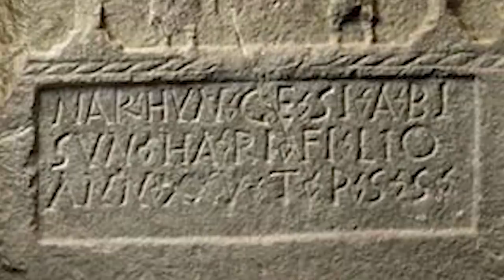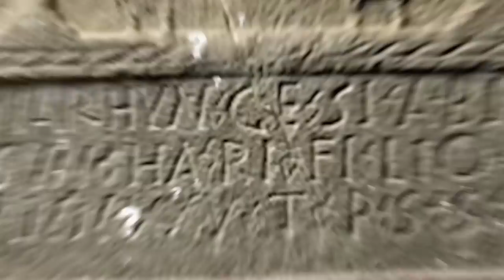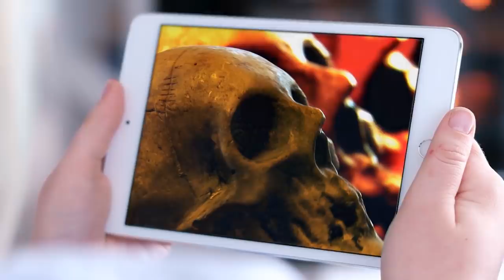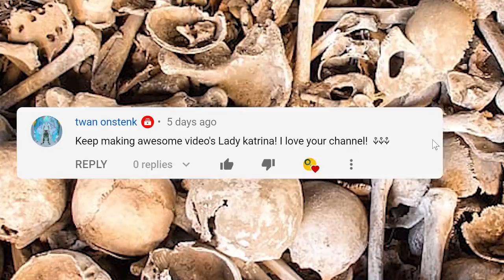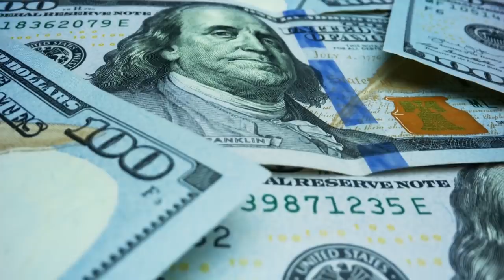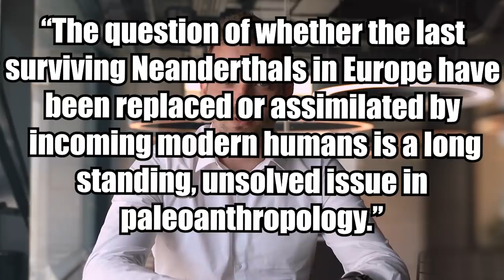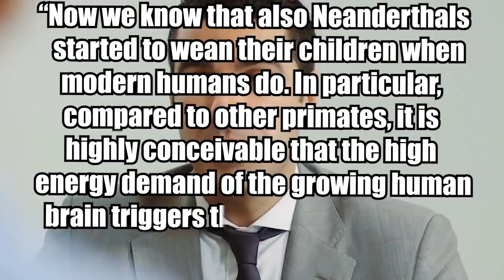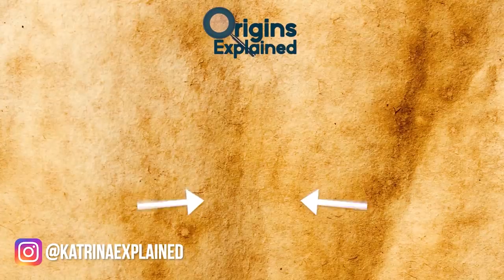10 Most Mysterious Recent Archaeological Discoveries!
From a strange burial with a bird to a labyrinth from legend come to life, here are 10 mysterious archaeological discoveries.

10. Bolshoi Zayatsky Labyrinths
Bolshoi Zayatsky Island is part of Russia’s isolated Solovetsky archipelago. Less than 1,000 people live throughout the remote group of six islands, which are situated in the northern part of the country, just 103 miles (165 km) south of the Arctic Circle.

9. The Astronaut Of Casar
A stele, or upright stone slab, on display at the Caceres Museum in Spain, has been dubbed the “astronaut of Casar.” It shows a humanoid figure with bizarrely bulbous shoulders and a misshapen head, leading many to question its origins and inspiration.

8. Unusual Child Burial
Half a century ago, archaeologists discovered a child’s remains in Tunel Wielki Cave in Poland’s Sąspowska Valley. Without taking note of some extraordinary aspects of the burial, they placed the bones into storage, where they were forgotten for decades. But there was something pretty strange about them.

7. Connecticut’s Earliest People
In early 2019, workers discovered evidence of southern New England’s first human inhabitants while doing bridge construction above the Farmington River. The find came as no surprise to archaeologists, who had long suspected the presence of historic sites in the area, but is fascinating nonetheless.

6. Kasta Tomb
The location of Alexander the Great’s tomb is a long-standing mystery, but a team of archaeologists may have come one step closer to finding answers at the Kasta Hill archaeological site roughly 370 miles (595 km) north of Athens, Greece.

5. The Riace Bronzes
The Bronzi di Riace, or Riace bronzes, also called the Riace Warriors, are a pair of full-sized Greek statues depicting naked bearded warriors. They represent two of just a handful of surviving full-size Ancient Greek bronzes, as most were melted down and reused, thereby being lost to history.

4. Europe’s Earliest Humans
The history of early modern human migration out of Africa is nothing short of confusing, as archaeological discoveries continuously challenge previously held notions of when and where our ancestors first traveled.

3. Barbegal Mills
Located near the town of Arles in southern France, Barbegal Mills has a reputation for being the “greatest known concentration of mechanical power in the ancient world.” Widely regarded as one of the world’s first industrial complexes, the second-century Roman watermill produced enough flour for as much as one-quarter of Arles’ population during its operation.

2. Neanderthal Parenthood
There’s a lot we don’t know about our prehistoric cousins, the Neanderthals, but discoveries in recent years show that we often mistakenly think of these ancient relatives as being stupid, or at least primitive, compared to early humans.

1. Labyrinth of Legend
Of all the labyrinths in the world, the most famous has to be the one from the legend of the Minotaur, the bull monster who was confined to the labyrinth on the Island of Crete.